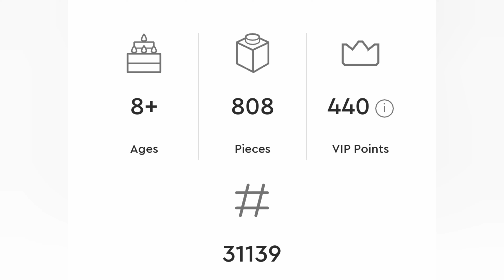Lego Creator 3-in-1 Cozy House 31139 Promotion